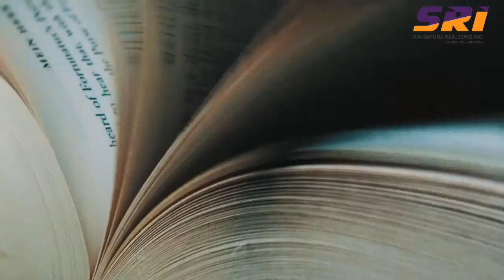圣多马士八号 8 St Thomas 新加坡第九区永久产权豪华住宅